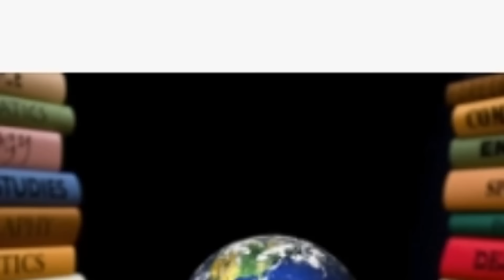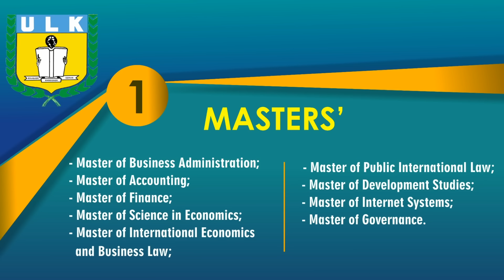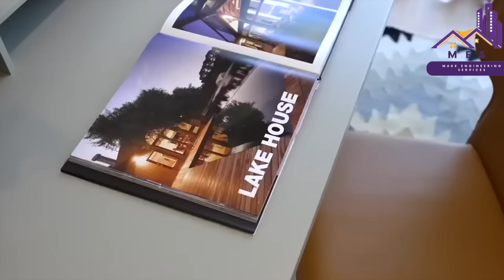OTAN YEMEJE KO KOREA YA RUGURU YOHEREJE ABASIRIKARE GUFASHA UBURUSIA/OTAN IGIYE KWINJIRA MUNTAMBARA?